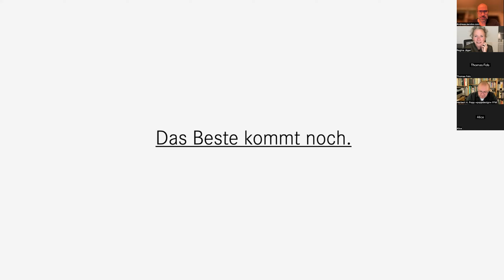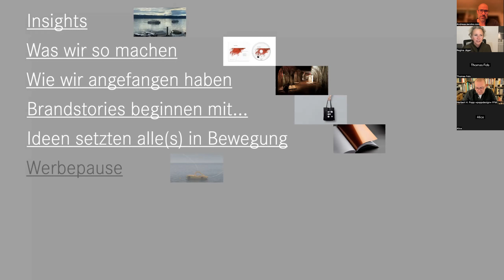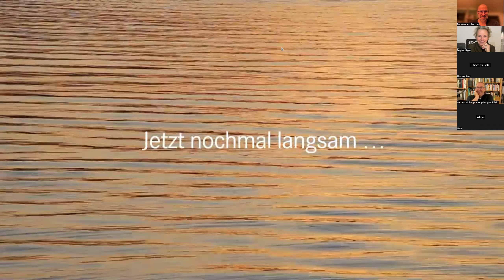Designabend mit Regina Jäger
Erlebe in dieser Aufzeichnung des Designabends vom 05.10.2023 die Kreativität und das Können der Designagentur Jäger & Jäger. Meine Gästin Regina Jäger gibt einen exklusiven Einblick in die Entstehung ihrer herausragenden und preisgekrönten Arbeiten. Selten hat man die Gelegenheit, ein so intelligentes und ästhetisches Design hautnah zu erleben. Absolut sehenswert!